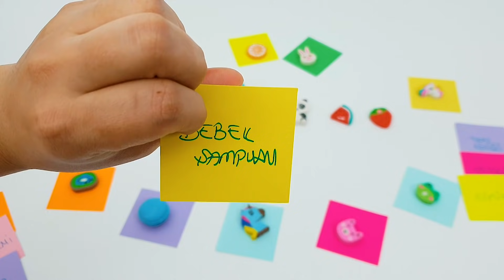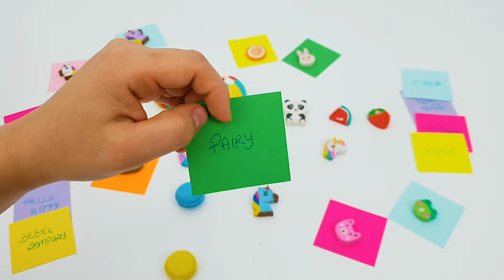Elimizdeki Tüm Silgilerle Slime Challenge Yaptık - Kivinin Rengi Olay Oldu 🤣 Vak Vak TV